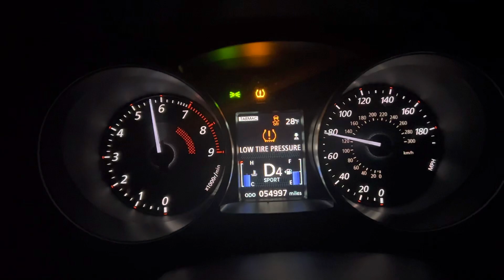2013 Mitsubishi Lancer Evo MR DCT acceleration 0-60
i couldnt figure out how to turn on launch control oops

2.0L 4B11T Turbo I4
291hp, 300lbft
6 Speed Twin-Clutch Automatic (SST)
0-60, 4.7s